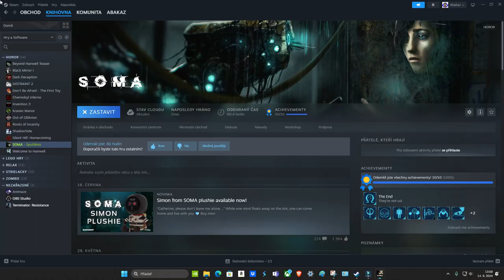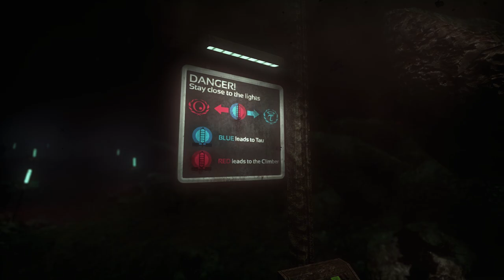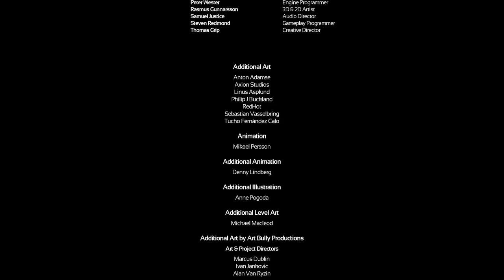Dnes To Ukončím:Finále:SOMA: P# 6:Abakaz Horor Gameplay